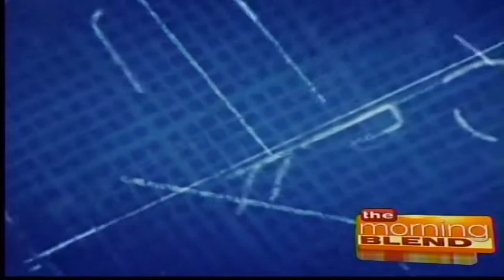David Fin neckwear featured on KTNV-TV, Las Vegas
David Fin ties were featured on this KTNV-TV Las Vegas segment focused on Spring 2015 fashions.